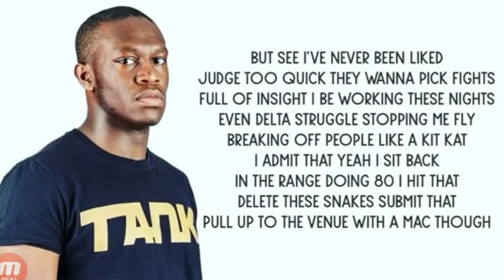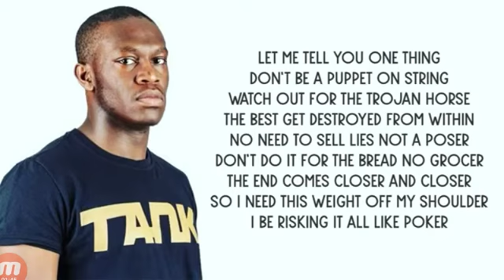Deji - The Truth With Lyrics *FULL VERSION* (HD)